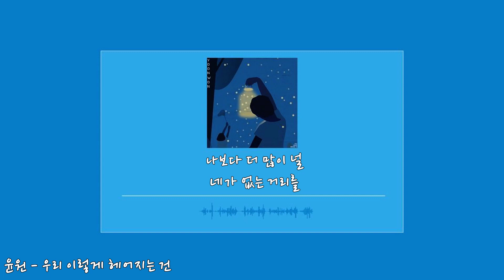윤원 - 우리 이렇게 헤어지는 건(가사.lyrics)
이젠 그대에게 더는 나라는 사람
그리 특별하지 않은
그런 사람이라 해도
조금만 더 그대 그대 곁에 있을게
너와 하늘을 보는 이 순간이
더 아름다웠기에
너와 보내는 설레는 마음에
귀 기울여 보면
항상 내 곁에서 있던 너
기억하고 있어요
우리 이렇게 서로가 헤어진 건
어쩔 수 없단 걸 알고 있죠
서로가 사랑했다는 것을
잊지 않기로 해
우리 이렇게 헤어지게 되는 건
어쩔 수 없지만
네가 없는 거리를 걷고 있어
더 아름다웠기에
귀 기울여 보면
기억하고 있어요
잊지 않기로 해
어쩔 수 없지만
잘 지내줘 그대
나보다 더 많이 널
그리워하고 미워하고
더 사랑하는 널
잘 지내줘 그대
나보다 더 많이 널
네가 없는 거리를